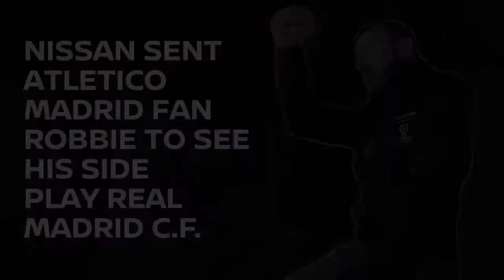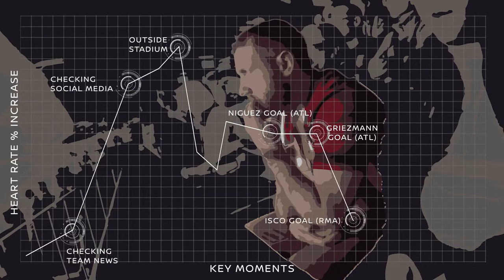Ο Δείκτης Ενθουσιασμού της Nissan μας “οδηγεί” στον Tελικό του UEFA Champions League.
Καθώς ο τελικός του UEFA Champions League πλησιάζει , οι οπαδοί του ποδοσφαίρου σε όλο τον κόσμο θα “υποφέρουν” από έλλειψη ύπνου, ιδρώτα στις παλάμες των χεριών τους και αυξημένους παλμούς στην καρδιά  και όλα  αυτά είναι πριν καν  ξεκινήσει το μεγάλο ματς.  Μια νέα έρευνα που δημοσιεύθηκε  σήμερα από τη Nissan, τον παγκόσμιο αυτοκινητικό χορηγό του UEFA Champions League,   δείχνει ότι η πρόβλεψη πριν από το μεγάλο παιχνίδι είναι πιο συναρπαστική τόσο από τη σέντρα, όσο και από  τα γκολ !